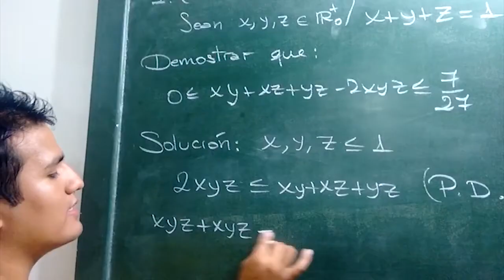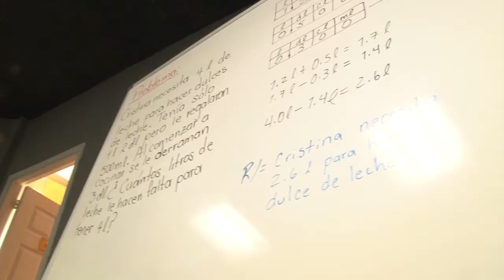Tres jóvenes hondureños participarán en las Olimpiadas de Matemáticas de CA y el Caribe